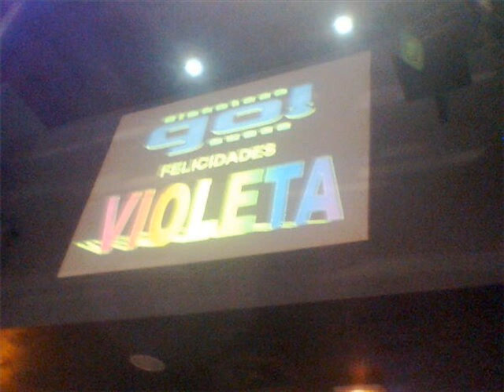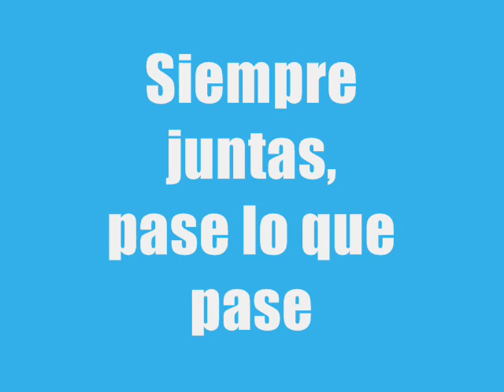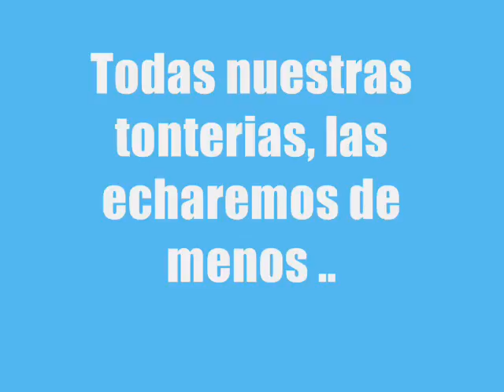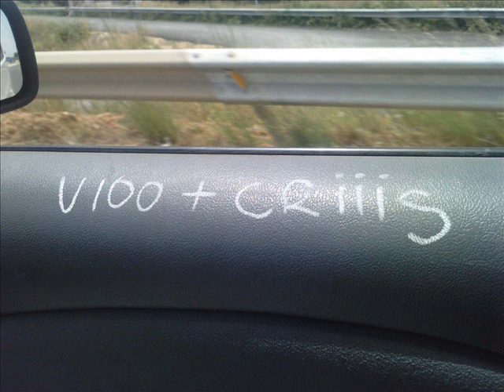viiiiiiiO TeQueremoos ! ( L )